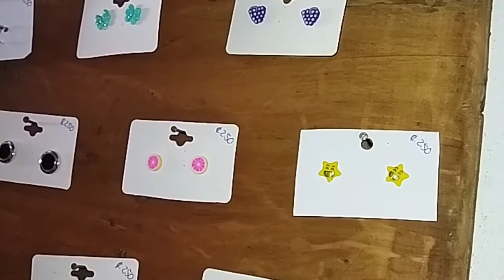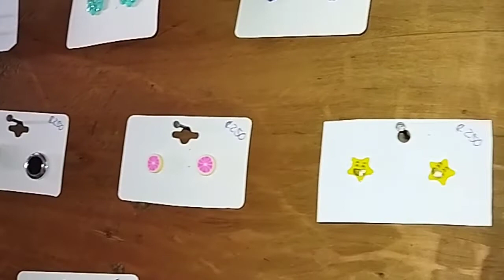Cómo gano dinero con aretes?(sarcillos, pendientes)🤑💰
Genere ingresos con aretes, te muestro cómo...debemos usar la creatividad y el ingenio para hacer de una poca inversión algo que genere bastante, aunque debamos invertir un poco más de nuestro tiempo.